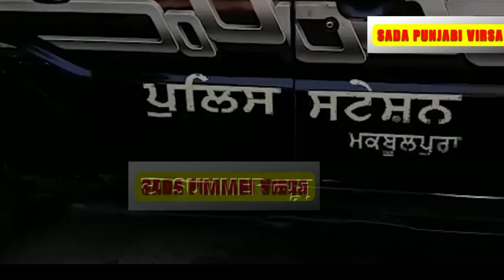ਪ੍ਰੇਮੀ ਦਾ ਕਿਸੇ ਹੋਰ ਨਾਲ ਵਿਆਹ ਰੋਕਣ ਦੇ ਲਈ ਕੁੜੀ ਪਹੁੰਚੀ ਥਾਣੇ || PUNJAB ||BREAKING NEWS AMRITSAR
ਪ੍ਰੇਮੀ ਦਾ ਕਿਸੇ ਹੋਰ ਨਾਲ ਵਿਆਹ ਰੋਕਣ ਦੇ ਲਈ ਕੁੜੀ ਪਹੁੰਚੀ ਥਾਣੇ \\ SADA PUNJABI VIRSA || PUNJAB ||BREAKING NEWS AMRITSAR
Releasing By : Modern Media Group